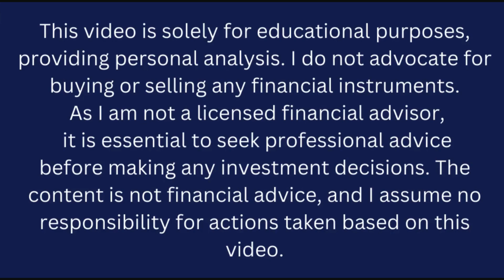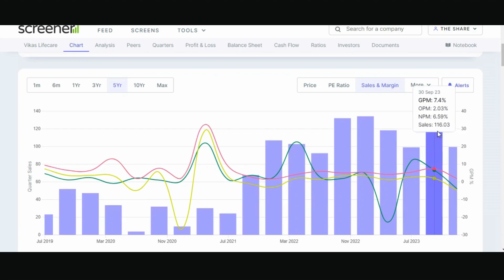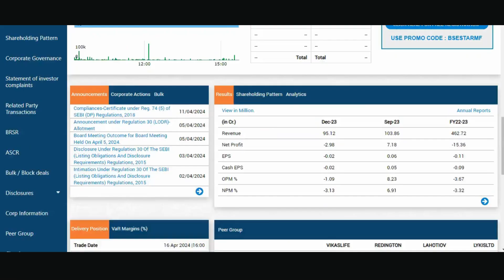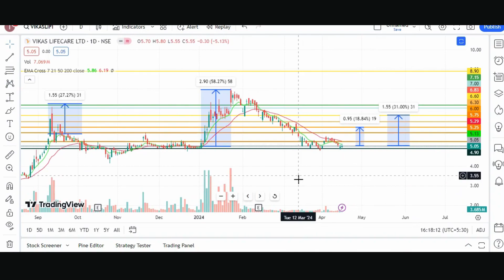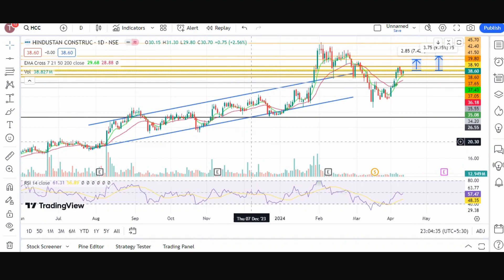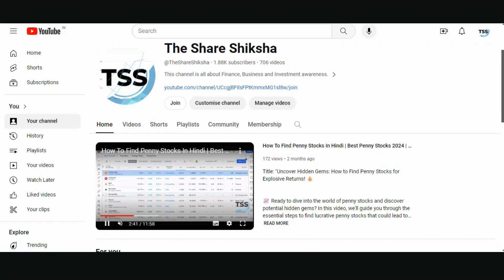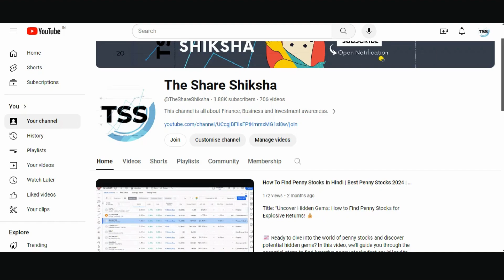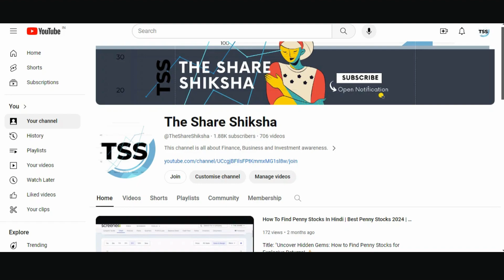Vikas life share latest news today | Target 10? | Vikas share Capital Investment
"Welcome to 'The Share Shiksha,' where we embark on a journey through Vikas's life, sharing profound lessons and inspiring stories that contribute to personal growth and collective wisdom. Vikas, meaning 'development' in Hindi, encapsulates the essence of our channel as we delve into various aspects of life, learning, and self-discovery.

Join us as we explore the diverse facets of Vikas's life, offering insights, tips, and anecdotes that aim to inspire, educate, and motivate our community. From personal development strategies to tales of resilience, success, and meaningful experiences, 'Vikas Life Share' is a space where knowledge is exchanged, and wisdom is gained.

Whether you're seeking guidance on personal growth, professional development, or simply enjoy absorbing uplifting narratives, this channel is your go-to destination. Together, let's foster a community that values continuous learning, shares in each other's journeys, and collectively embraces the pursuit of a fulfilling and purpose-driven life.

Let's learn, grow, and share the wisdom of Vikas's life together!"

stock market
multibagger stocks
multibagger shares